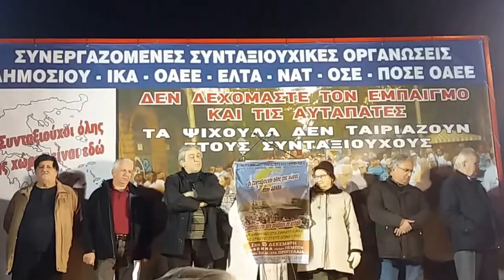Συνταξιουχοι συλλαλητηριο Προπυλαια Αθηνα χεραιτισμοι εκπροσωπων 4